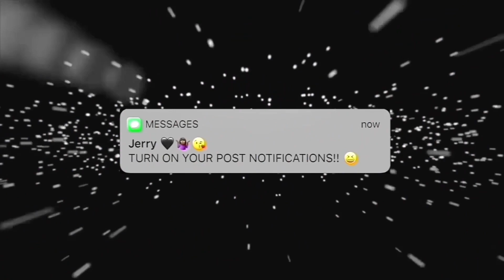calling my best friend 100 times IN A ROW until she blocks me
FAQS:
Nationality: African, from the muthaland 🇸🇱
Age: 23
Camera: Canon EOS Rebel T7i
Editor: Imovie / Cute Cut Pro
Height: 5’4
Birthday: April 28, 1998